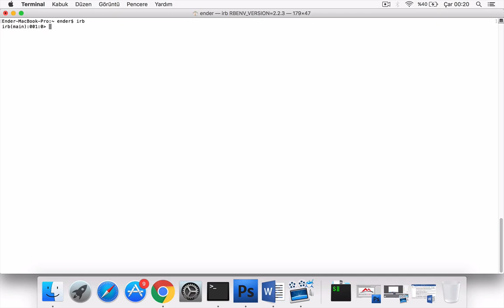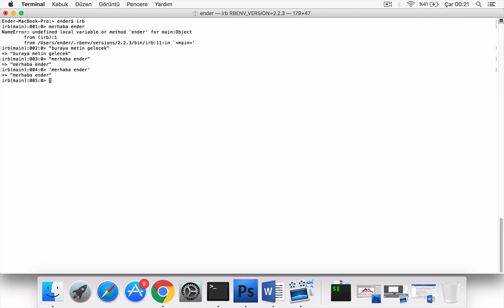RUBY PROGRAMLAMA 3-Metinler